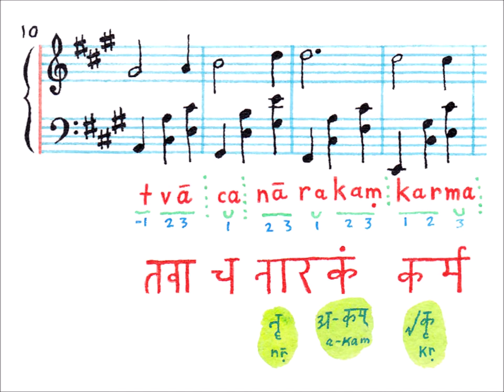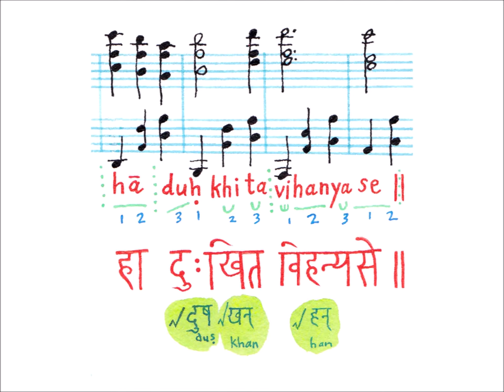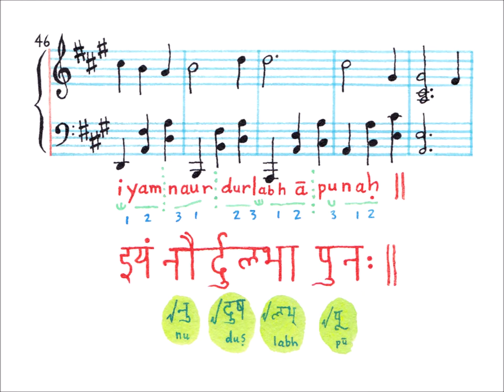Bodhicaryāvatāra Chapter 7 verses 12-14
Bodhicaryāvatāra Chapter 7 Vīryā Pāramitā
lyrics by Śāntideva